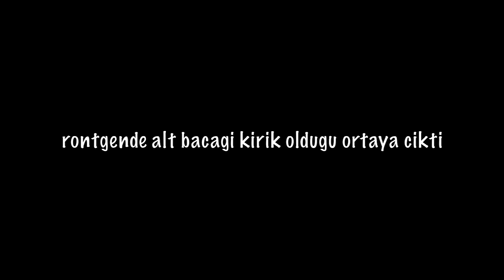KIZIMIN AYAĞI KIRIK ALÇIYA ALIYORLAR, KEDİMİZ DOĞURDU, AİLECE BAHÇEDE MANGAL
VLOG #811 | Hollanda'da gunluk hayatimizi paylasiyoruz, bu bizim hikayemiz. Yaninda ki zile basarak bildirimleri acabilirsiniz hic bir videoyu kacirmamis olursunuz. Desteginiz icin sonsuz tesekkur ederim ♥ Tugba

ESKİ NİŞANLI, ARABA İLE TÜRKİYE'YE, SOSYAL MEDYADA UNUTULMAMAK | SORU CEVAP izle

GÜNLÜK HAYAT VLOGLAR:
► KIZIMI ACİLE GÖTÜRÜYORUM, BİSİKLETİME AŞIK OLDUM, EŞİM İLE ROMANTİK ANLAR #810 izle
► CEZA YEDİM, RAMAZAN HAZIRLIKLARI, OĞLUM SU ÇİÇEĞİ OLDU, KAMERAM BOZULDU #809 izle
► KIVIRCIK SAÇLARI KESTİRİYORUM, ANNEMİN SEVDİĞİ TÜRK DİZİLER, ÇOCUK TAKIM ELBİSE #802 izle
► ÇOK DİL BİLEN ÇOCUK YETİŞTİRMEK, OKUL GEZİSİNE İLK TEPKİM, YENİ VESİKALIK #800 izle
► 5 YAŞ DOĞUM GÜNÜ KUTLAMASI VE OKULDA DAĞITMAK İÇİN KOLAY İKRAMLIK TARİFİ #799 izle
► ACI HABER, TUVALET EĞİTİMİNİ NASIL VERDİM, 3 ÇOCUKLU BİR GÜN #796 izle

Gurbetci Aile kim? : Benim adim Tugba, ben Hollanda'da dogdum buyudum, esimle evlendikten sonra o da buraya geldi simdi ailece Hollanda’da yasiyoruz, iki tane dunyalar guzeli cocuklarimiz var. Kanalimda gunluk hayatimizi, cocuklarin gelisimini, komik anlarimizi gunluk maceralarimizi eglenceli bir sekilde ve yuksek bir enerji ile paylasiyorum. Bunun yaninda yemek tarifleri, makyaj videolari, alisveris videolari, kisacasi gunluk hayati paylasiyorum. Umarim yasama sevincimiz ve pozitif enerjimiz sizede bulasir. Her gun dahada buyuyen ailemize sizde katilin!

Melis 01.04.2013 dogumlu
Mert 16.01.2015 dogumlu